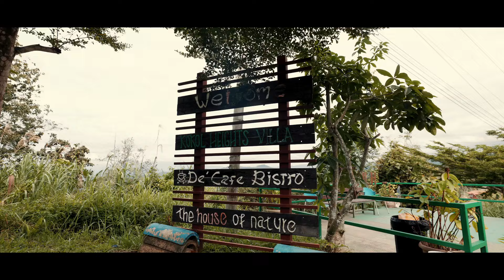Vlogging on the Canon R5 Mark II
I got the chance to use the brand new Canon EOS R5 Mark II and test it out. The video turns out great and the dynamic range performs better. And now the camera has C-LOG 2 included in the color profile settings. Is this a good gear to invest for content creating?

RF 15-35mm F2.8 L , RF 24-70mm F2.8 L lens